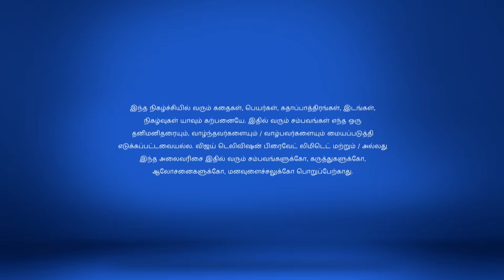Nenjam Marappadhillai 5/17/18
Nenjam Marappadhillai!
Jaya performs the ritual for Arjun when Sathya denies doing so. Later, a conflict arises between Vikram and Saranya when the latter eavesdrops on his conversation with Sathya.